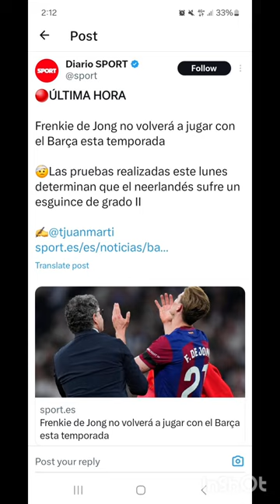URGENTE: MÁS PROBLEMAS PARA EL Barça | Pierde a este crack